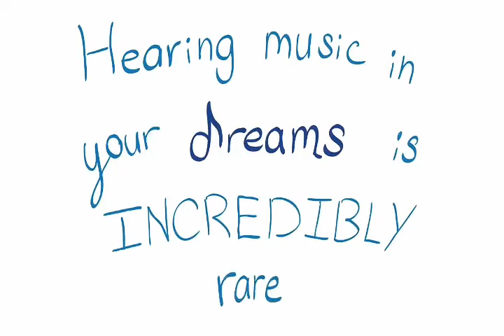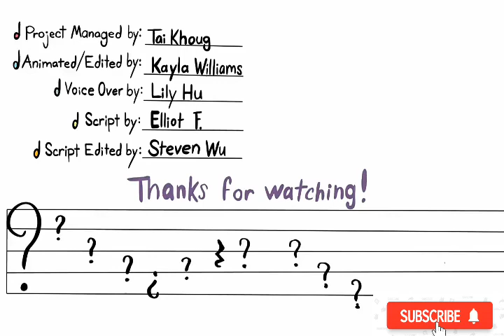Interesting Psychological Facts About Music On Humans | Data Speaks And Shows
Music impacts on human psychology is interesting.

Credits:
Script writer: Elliot F.
VO: Lily Hu
Animator: Kayla Williams
Editor: Steven Wu
Project Manager: Tai Khuong